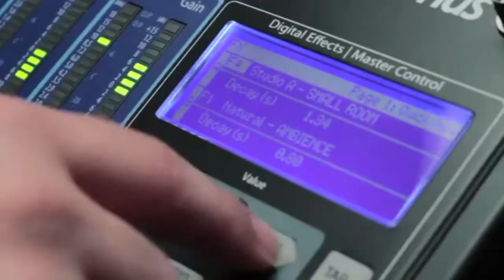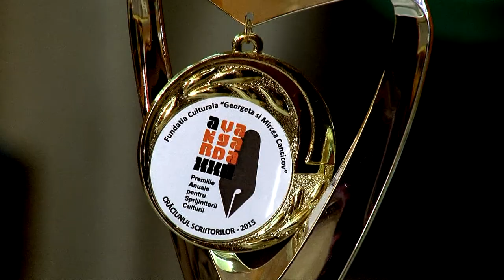7 LA BACAU Craciunul Scriitorilor prezentat de Victor Munteanu FILMARE TELEVIZIUNEA LITERARA